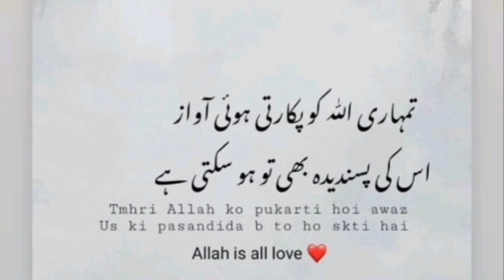Islamic dp | Best Islamic quotes for WhatsApp | golden words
Heart touching quotes collection

islamic dp
dp photo
dp pictures for whatsapp
islamic video
whatsapp dp
islamic dp whatsapp
dp photo
dp
whatsapp dp
islamic dp
dp whatsapp
emotional dp
status
whatsapp dp images
dp islamic
dp pic
dp photo
islamic dp
whatsapp dp
dp pic
islamic dp whatsapp
dp whatsapp
new dp
dp islamic
Urdu dp photo
Haroon quotes
Udaas Diary
ilm tv
Fouzia Quotes
Khalid Aziz official
Fatima poetry
AK - Educate
islamic dp
islamic dp whatsapp
islamic dpz
islamic dpz for whatsapp
islamic dp girls
islamic dp picture
islamic dp pic
islamic dpz pics
islamic dpz for girlz
islamic dp photo